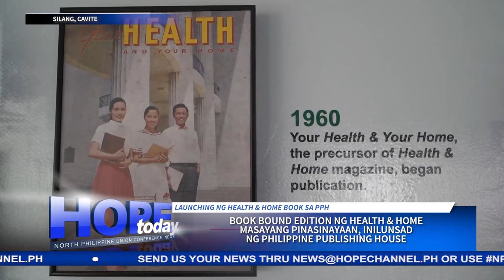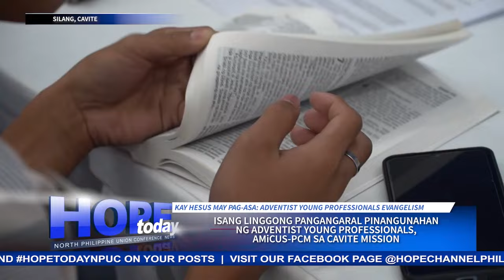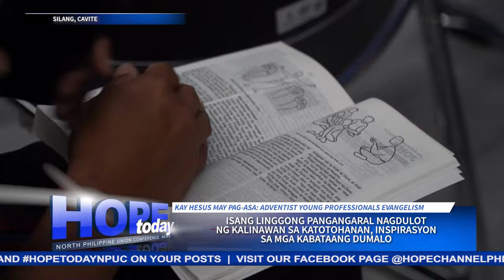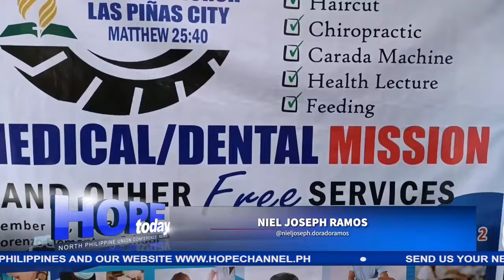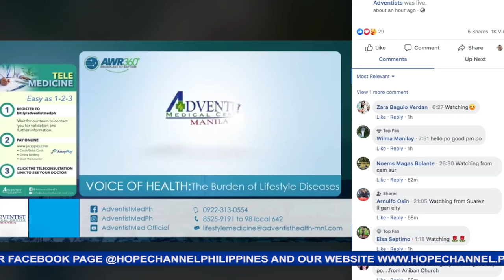HOPE Today NPUC News 10-27-2023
Sa mga balitang mayroong pag-asa:
1. Mga musika at awiting nagdadala ng mabuting mensahe ng Ebanghelyo, binigyang pagkilala sa North Philippine Union Conference Music Leaders’ Convention
2. Bagong Health & Home book bound edition ngayong taon, inilunsad ng Philippine Publishing House
3. Matibay na relasyon ng mag-asawa at masayang pamilya, pinagtuunan ng pansin sa NPUC Family Ministries Directors Marriage Enrichment training
4. Mahigit 200 Sabbath School Teachers sa Northeast Luzon Mission sumailalim at nagtapos sa Intermediate Certification training
5. "Kay Hesus may Pag-asa" evangelistic series, naging matagumpay sa pangunguna ng Diyos at pakikisangkot ng Cavite Mission Adventist Young Professionals at AMiCUS Federation
6. Mga paglilingkod at pangangaral ng mga Care Group sa Central Batangas Districts, umakay sa mga tao sa pagtanggap kay Kristo at pagpapabautismo
7. Free Ride and Grass Cutter Ministry, sinimulang paglingkuran ang bayan sa Camarines Norte na hindi pa nahahatidan ng Ebanghelyo
8. Mga libreng serbisyong medikal, masayang ipinag-lingkod ng mga Adbentista sa Brgy. San Lorenzo, San Pablo City,Laguna